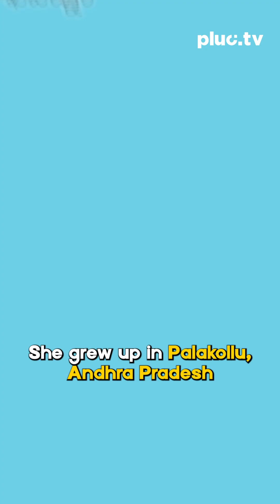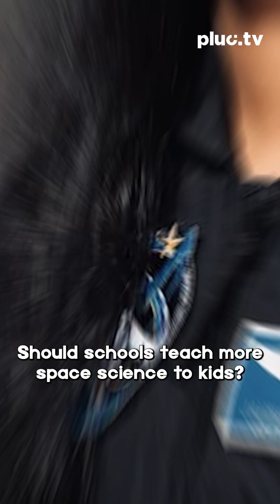Meet Jahnavi Dangeti: The 23-Year-Old Indian Training to Go to Space 🚀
Jahnavi Dangeti isn’t your average 23-year-old.
She’s from a small town in Andhra Pradesh — and she’s on a mission to go to space.
Not through NASA or ISRO, but via a private US space program.
What drives her? What does it take to train like an astronaut?
Watch her inspiring journey to the edge of Earth’s orbit.